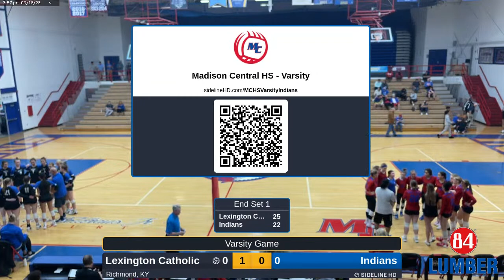Indians vs. Lexington Catholic (2023.09.18)